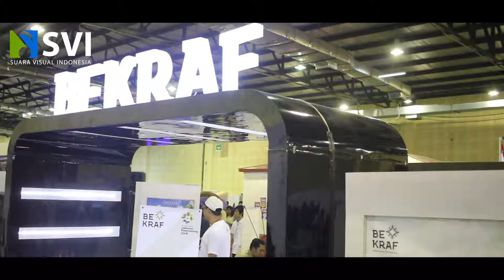GAME PRIME 2019 - AR&CO Visual Experience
We supported AR&CO stand at Game Prime 2019 Jakarta with a number of Samsung signages to engage visitor with Artificial Reality experience